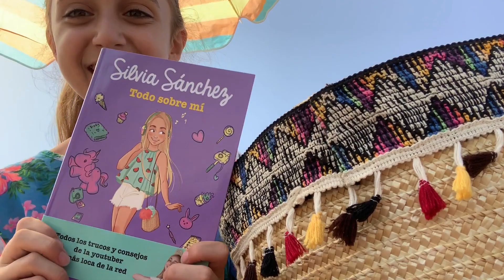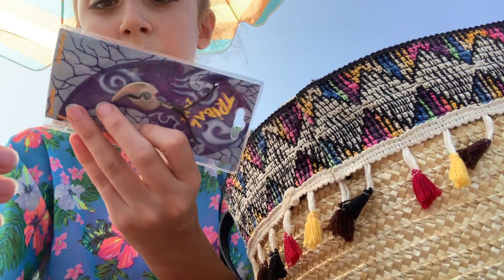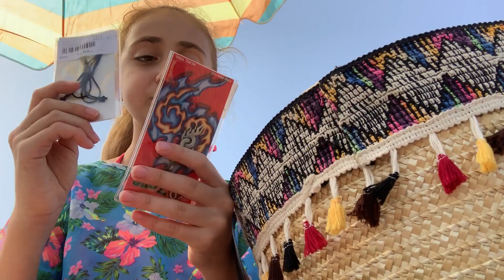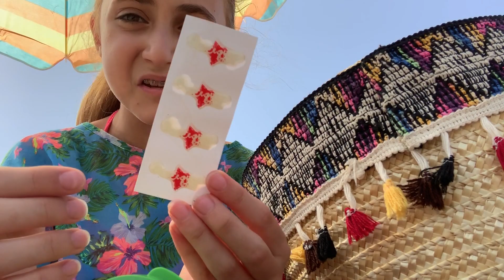LE QUITO 10 COSAS a mi MADRE de su BOLSO DE LA PLAYA y SE ENFADA MUCHO Silvia - Familia Sánchez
Vamos a la PLAYA en FAMILIA y Silvia Sánchez le quita 10 COSAS a su MADRE del bolso de la playa como han hecho otros canales como El mundo de Indy, In love with karen, Divertiguay, Daniela go , Annie Vega en su habitación nueva
Un Challenge super divertido

*** PRIMER LIBRO DE SILVIA 'Todo sobre mí' YA EN AMAZON

*** Si queréis mandarme cartitas o regalitos:

Familia Sánchez
Apartado de correos 3059
Suc. 3
29009 Málaga

*** NUESTROS CANALES:

** Canal de Raquel (Raquel Sánchez)

** Canal de Silvia (Silvia Sánchez)

** Instagram de Raquel: @raquelsg2000
** Instagram de Sonia: @soniagr0006
** Instagram de Silvia: @silviasanchezofc
** Tik Tok de Silvia: @silviasanchezofc
** Facebook de Silvia: @silviasanchezofc
** Twitter de Silvia: @silviasanchezof